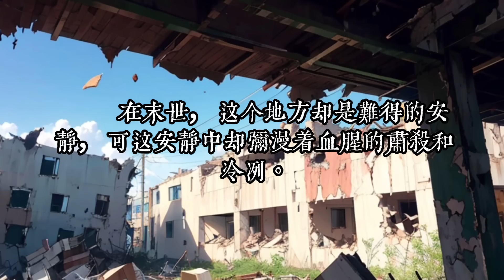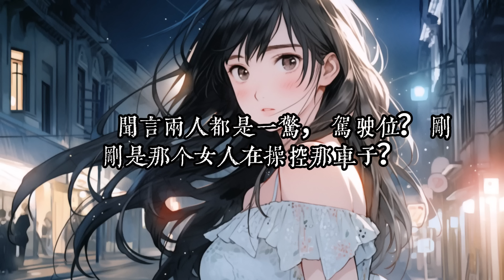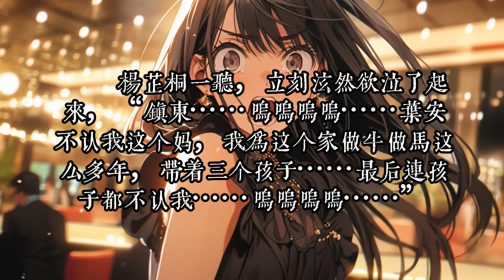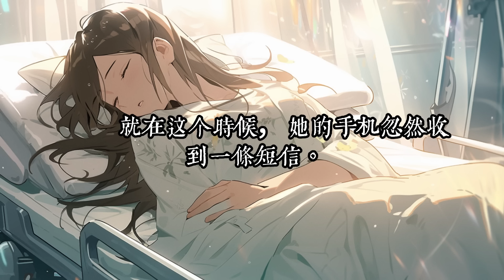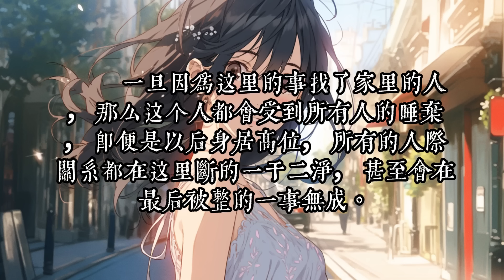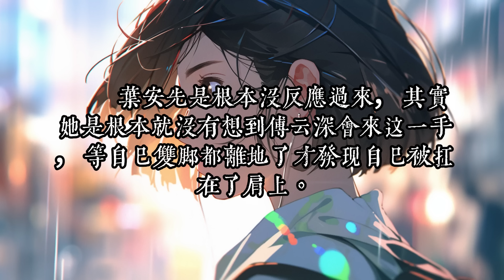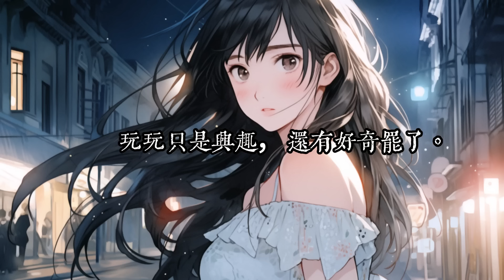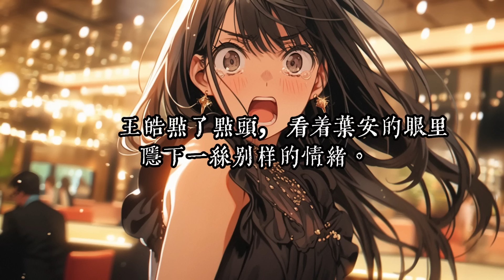《重生之异能狂妻》1- 50一次重生，她从末世东部军区第一指挥官，变成了一个懦弱无能的豪门小姐。初见，她浑身浴血，冷静交易，以神级操作帮他夺得飙车冠军后潇洒离去。